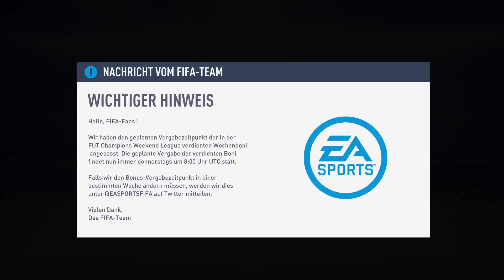FIFA 19_20181109134614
FIFA 19